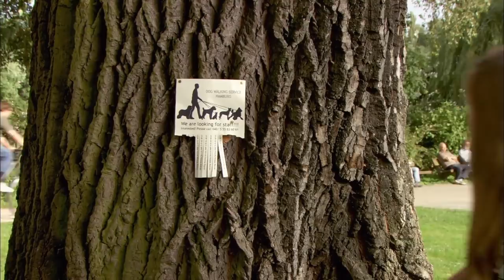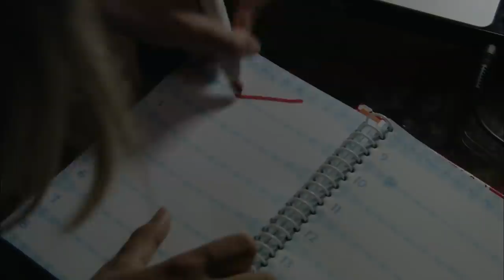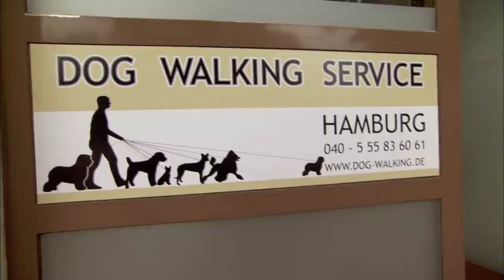Episode 7 - A Gurls Wurld Full Episode #7 - Totes Amaze ❤️ - Teen TV Shows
Ally is deeply shocked and the future of the chatroom thrown into uncertainty when her father complains about her phone bills and threatens to confiscate her mobile. Desperate for money to pay her debts, Ally jumps at the chance of a dog-walking job for Ms Hoffman, a neighbour of Emma’s in Germany. Things start well and Ally earns good money. But the reality of crossing time zones daily inevitably hits home and it’s not too long before Ally becomes seriously fatigued.